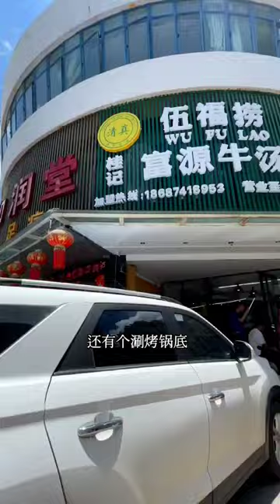[Very Kunming Works] # Yunnan Wonderful Recommender # YUNNAN Mutton soup pot